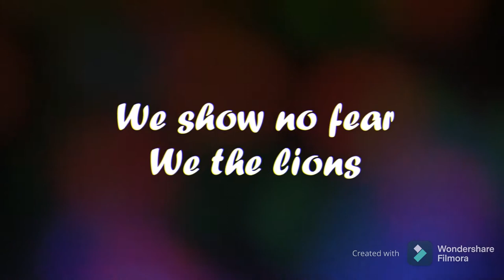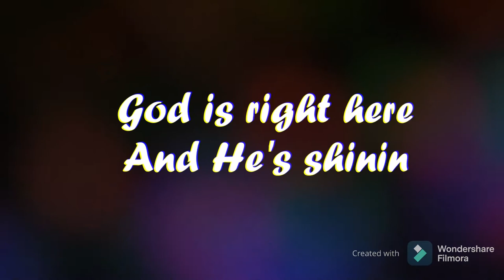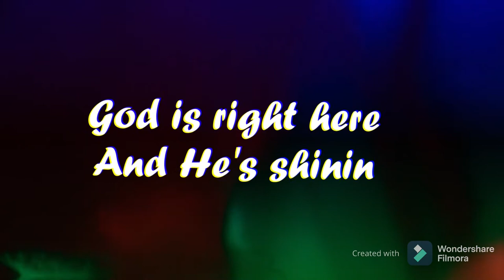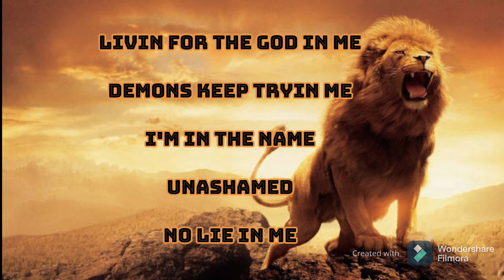Facing Giants lyric video - Good Flow X Jay [Prod.808zaint]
Hello everyone! have a great day! enjoy!!